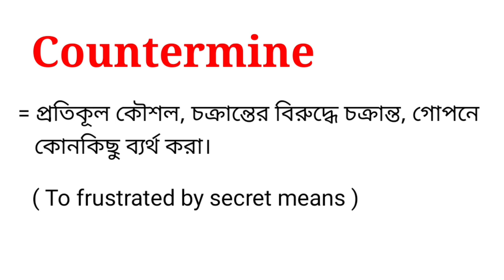Countermine meaning in bengali || Countermine শব্দটির বাংলা অর্থ কি ?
এই ভিডিওতে countermine শব্দটির বাংলা অর্থ নিয়ে আলোচনা করা হয়েছে। আশা করছি ভিডিওটি আপনাদের উপকারে আসবে।